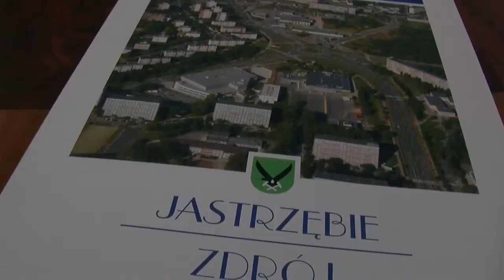Fotosoutěž přes hranice - 11. května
Památky, pozoruhodnosti a zajímavá, atraktivní místa jsou námětem soutěže, do které se se svými fotografiemi může přihlásit kterýkoliv občan Havířova, a nejen jeho...